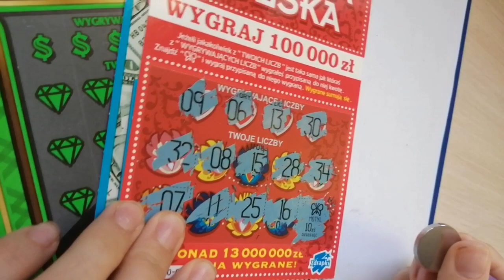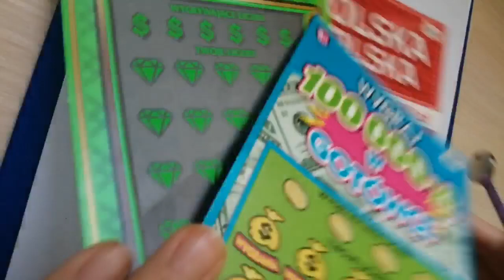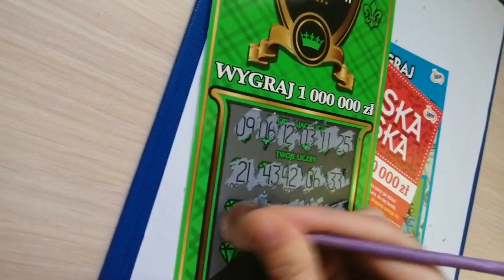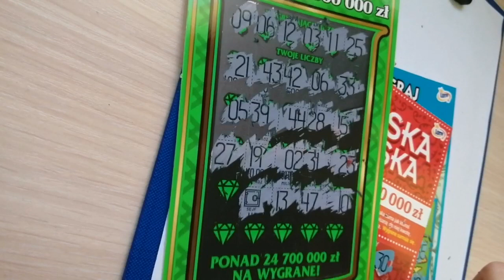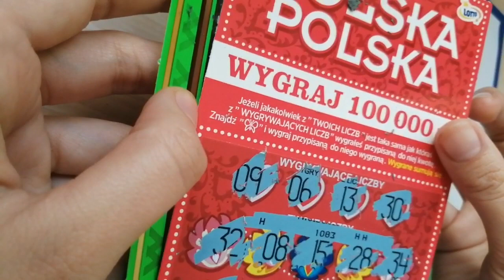ZDRAPKI Test zdrapek z miejscowości BIERUŃ😊😊😊 Klub Milionerów gwiazdą odcinka💥